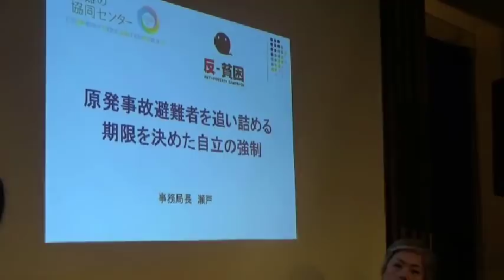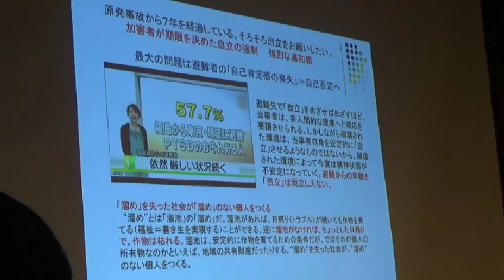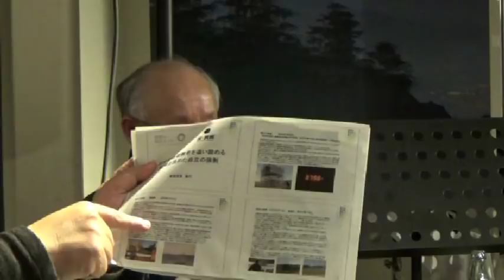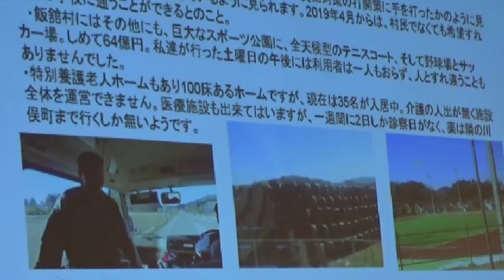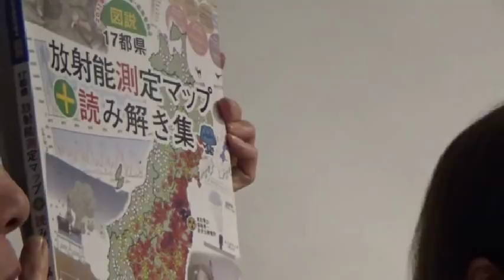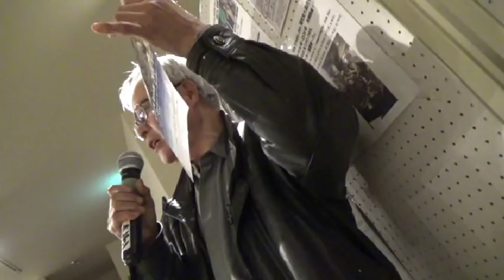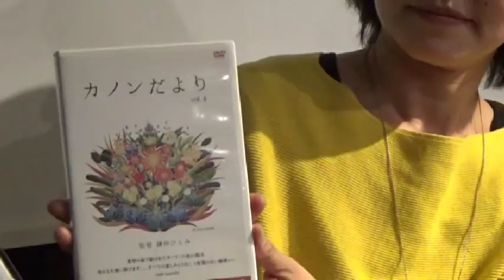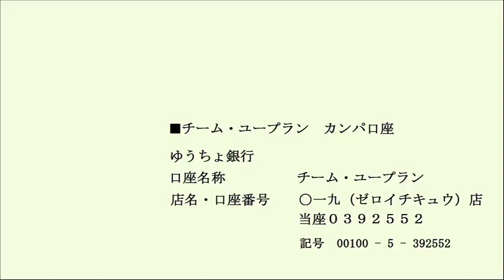20190301 UPLAN【緊急トークイベント 】「原発事故避難者を追いつめる「自立」の強制 ─住まいから見る事故８年目の現実─」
東京電力福島第一原発事故からまもなく８年、事故は未だ収束には程遠く、福島県からの避難者だけで４万を超える人々がふるさとを追われて全国各地で避難生活を余儀なくされています。そんな中、福島県と国は細々と続いていた避難者への住宅支援の最後の命綱まで断ち切ろうとしています。なかなか可視化されないこの問題について、私たちに何ができるのか。何を問えるのかを共に考えるトークイベントです。
登壇者
宇都宮けんじ（弁護士／反貧困ネットワーク代表世話人）／瀬戸大作（避難の協同センター事務局長）／松本徳子（福島原発避難者　避難の協同センター代表世話人）／
Special Guest
鎌仲ひとみ（映画監督）／吉田千亜（ルポライター）